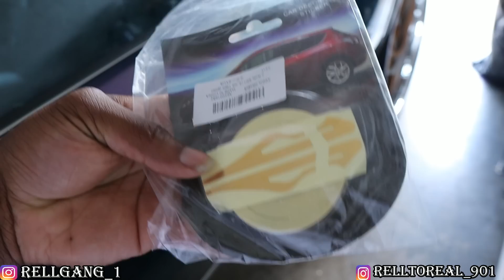LIL BABY JUST WENT TO WHOLE DIFFERENT LEVEL AFTER THIS!!